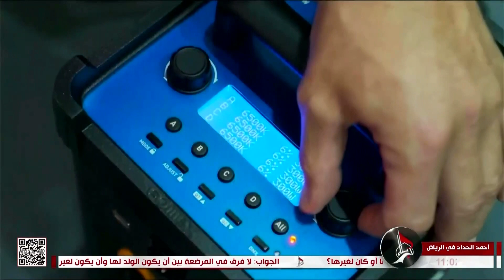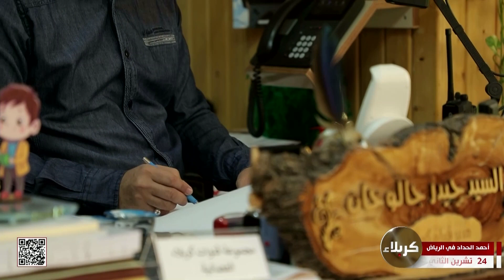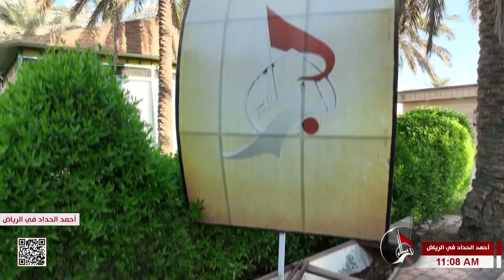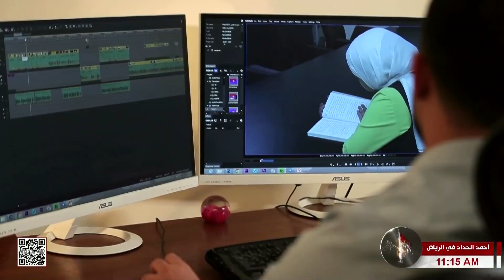المهرجان العربي للإذاعة والتلفزيون - أحمد الحداد في الرياض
أحمد الحداد في الرياض
المهرجان العربي للإذاعة والتلفزيون
المملكة العربية السعودية
28 ربيع الآخر 1444 هـ